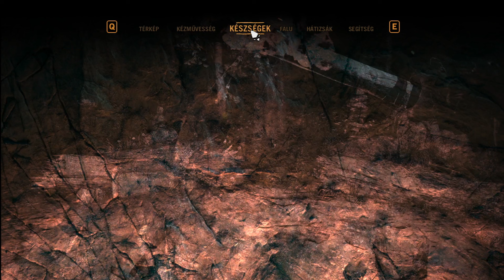Far Cry Primal #2 - Vadászat vaddisznóra, vadkutyára, farkasra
Mielőtt elindulunk a nagy kalandozásra a sűrű sötét vadonba kicsit fel kell tupírozni az eszközeinket. A nagyobb tegezhez és táskához bőrök kellenek. Kezdődjön hát a sport vadászat. Tartsatok velem!